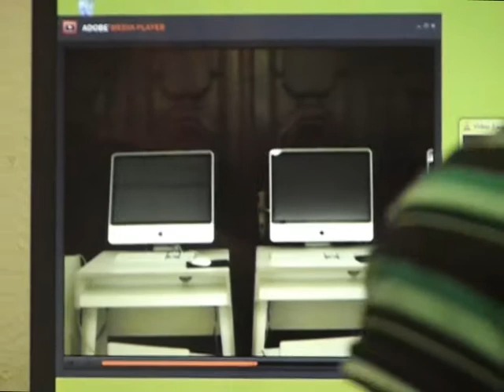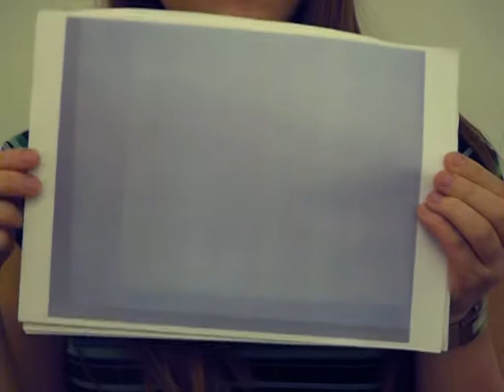Cut 'n' Paste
Kompaktwochenprojekt "Szenographie des Alltäglichen" in Farbe-Licht-Raum bei Prof. A. Büther u. S. Rabenstein; Burg Giebichenstein Hochschule für Kunst & Design Halle

Idee und Umsetzung: Elisa Schmidt u. Christoph Eichner